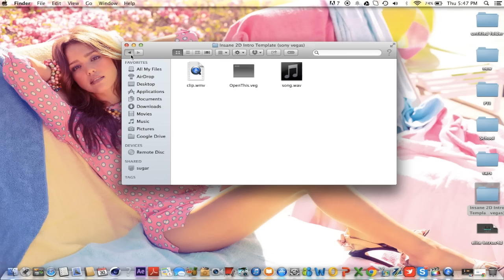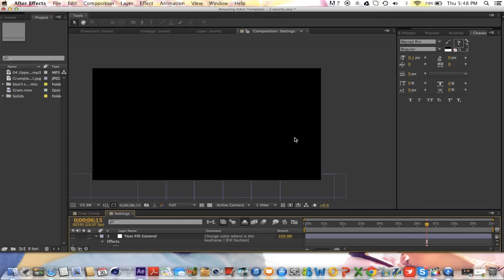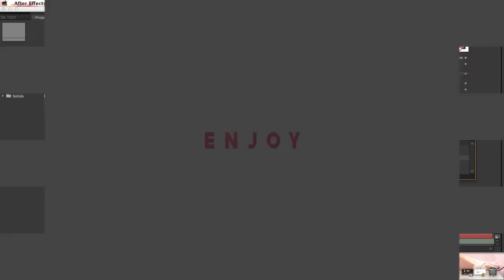FREE 2D Patterns Intro Template #31 (Sony Vegas & After Effects)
Cant edit the intro? I will edit it for you WITH FULL DETAILS and effects for a cheap fee.

Hello guys hope you enjoyed the intro, if you did make sure to like the video to support more free work. More content coming soon! I appreciate the support you guys have been leaving on my previous videos.

Want to make professional designs yourself? Check this out